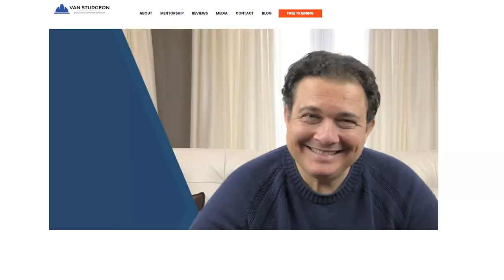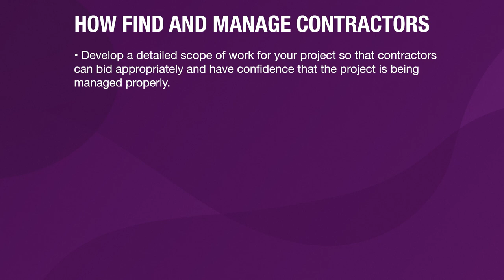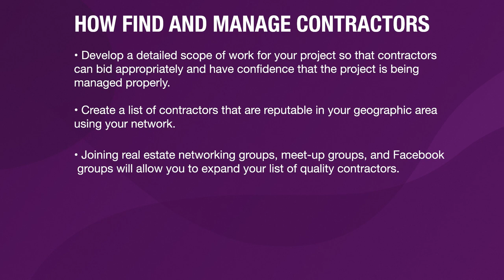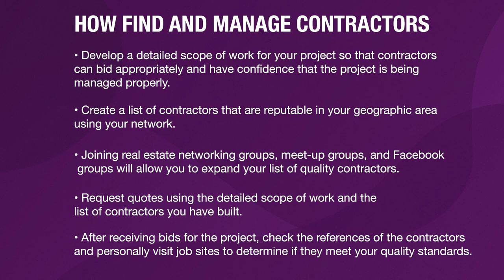How to rehab properties and manage contractors like a pro…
In this video Van Strugeon talks about how to rehab properties and manage contractors like a pro. He provides 5 key ideas for finding and managing contractors for your next home purchase, rehab or investment property. To connect with Van directly visit his

Join Danille on February 23rd for Tips and Tricks to Airbnb your property.

Want to ask Ken a question or have him look over a deal?

Ken's new Master Course is LIVE! Looking to buy your first rental property or grow your investments? Click here to purchase Buying Your First Rental Property

Gain access to weekly real estate updates, mini-courses, sample forms, and more by signing up for a FREE Membership

⏰ Timestamps ⏰:
0:00 Introduction
1:46 Why people become frustrated with investment properties
3:37 Five keys to working and managing contractors
3:52 Develop detailed scope of work
4:28 Build your list of contractors through your existing network
5:13 Expand your contractor list through real estate affiliated groups
5:41 Request quotes through with detailed scope of work and qualified list
6:02 Be sure to check references and prior contractor work
6:41 Make sure to have progress payments deliniated.